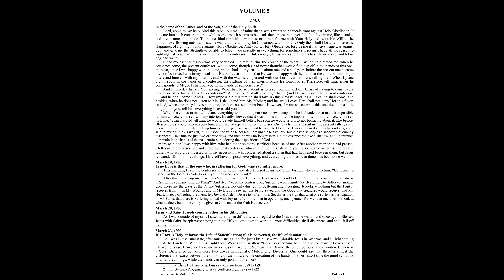Book of Heaven Volume 5 - part 1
Divine Mirrors: How to become a Divine Mirror of Jesus